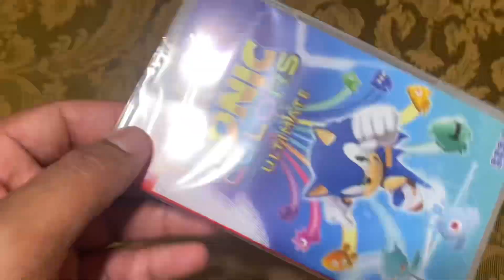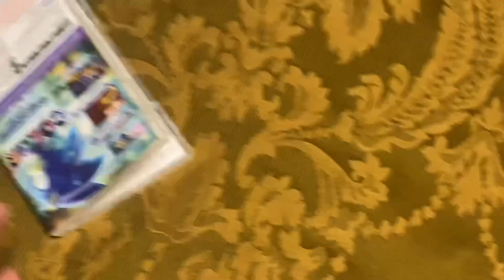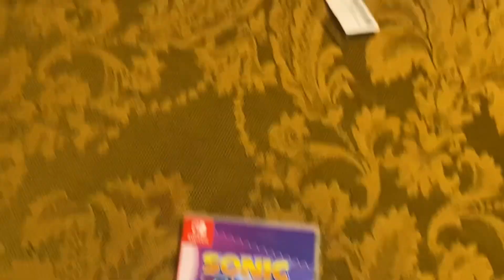Sonic Colors Ultimate Switch Lite Unboxing 2022